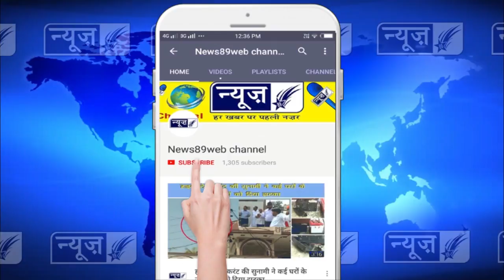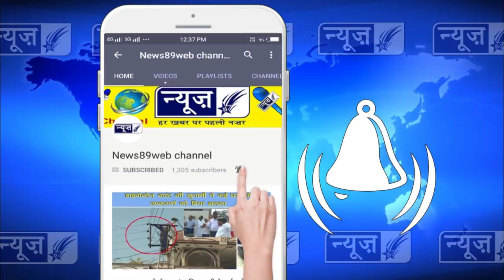पठाखो के गोदाम में जबरदस्त धमाका, कई लोगो की मौत